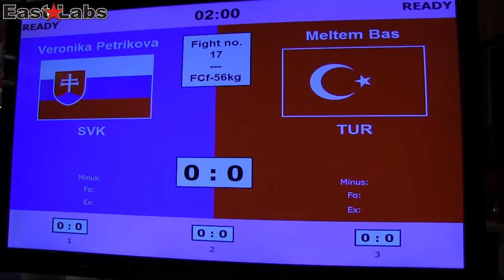WAKO 2013 MS Turecko FC 56kg, Petríková SVK vs Bas TUR